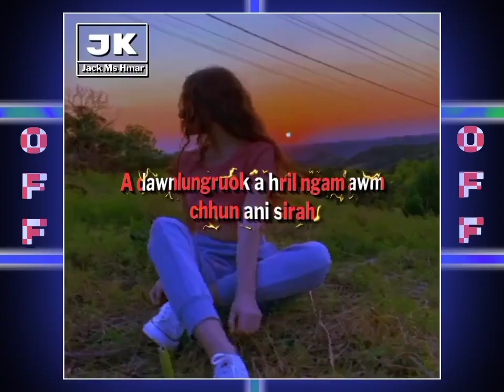youngfella ft zaii Hauchhum___Val senior🎶_____ mizo (status)video📄🔰🔰